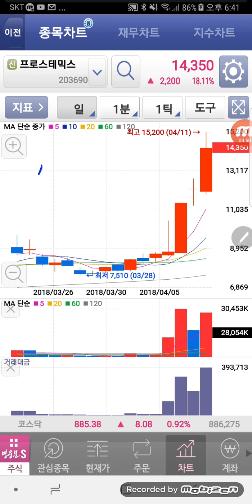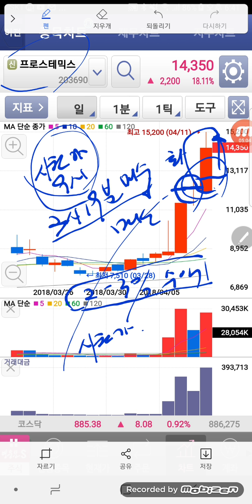프로스테믹스 불끈봉 종가단타매매 3% 수익 성공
프로스테믹스 불끈봉 종가단타매매 3% 수익 성공 하였습니다
화요일 종가에 매수 해서 오늘 오전에 매도 한 프로스테믹스

불끈봉이 나온 월요일을 기준으로 화요일종가에 매수 해서 다음 날 매도 하였습니다.

4월21일 토요일 불끈봉 공개 오프라인 유료 특강
회비 5만원